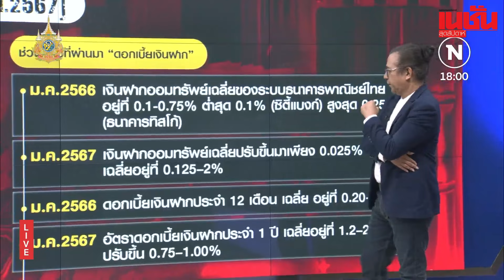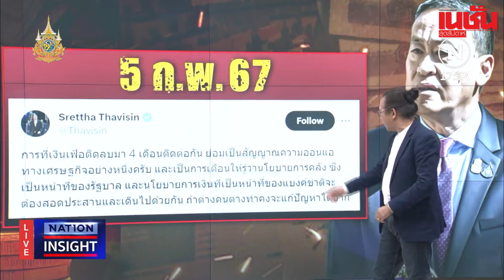ขึ้นดอกเบี้ย แบงค์ใหญ่อู้ฟู่ ประชาชนอ่วม!